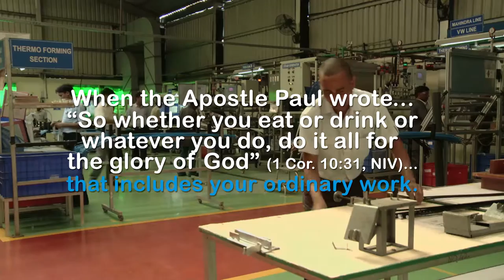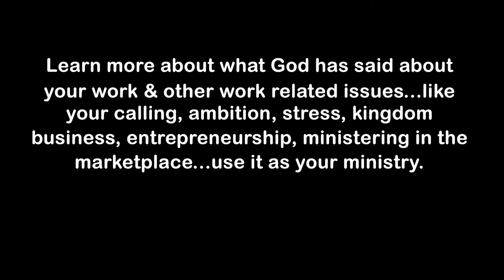YourVideoNInja - Book Trailer - Good Job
Book trailer produced for the book - Good Job